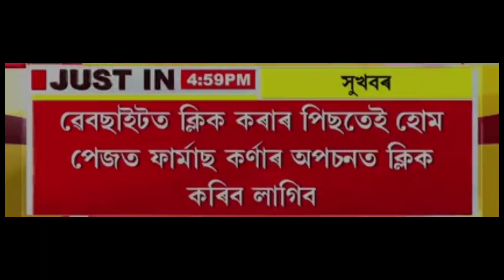PM Kishan Payment Release // PM Kishan 9 instalment Released // 9 instalment get 2000...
PM kishan payment release... pm kishan 9instalment ...